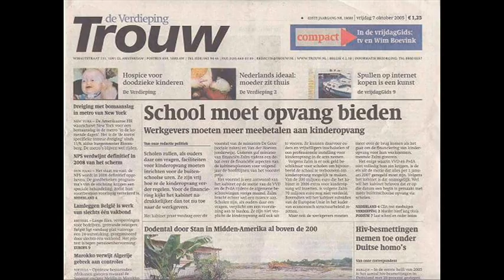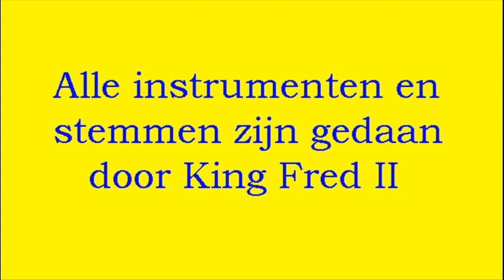Als ik de golven aan het strand zie - 2009 (oorspronkelijk van Ria Valk)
Een oude hit van Ria Valk in een nieuw jasje

Noot: de url in het filmpje is verouderd. Die is nu:
mijnstek.tk/King-Fred-II